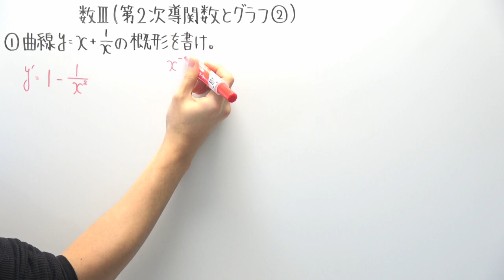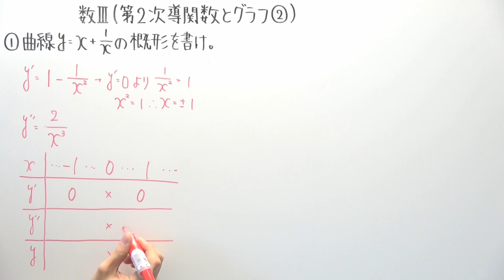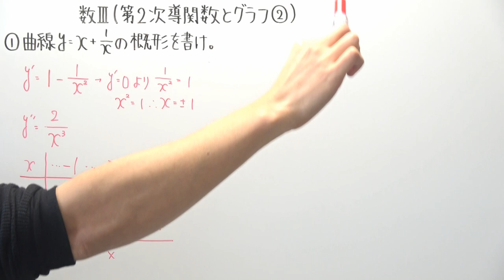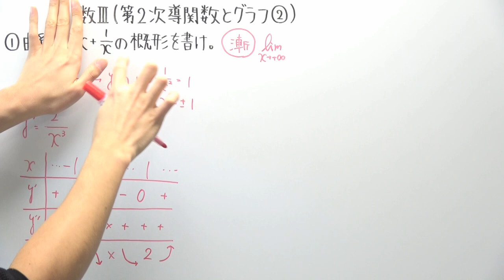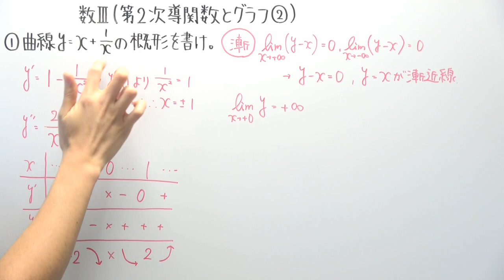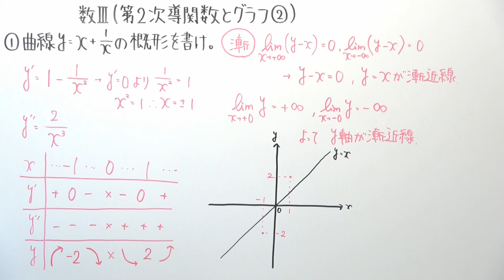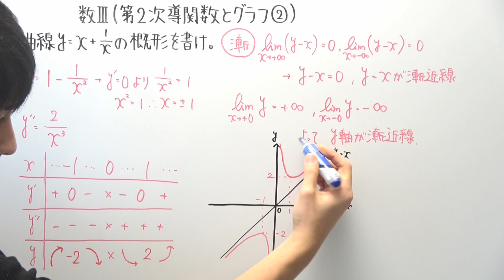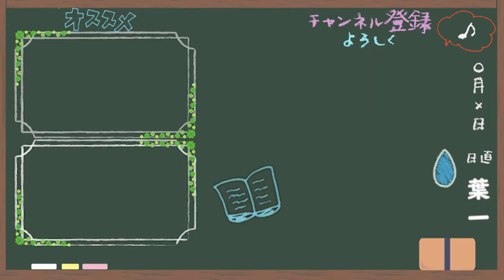【高校数学】数Ⅲ-121 第２次導関数とグラフ②